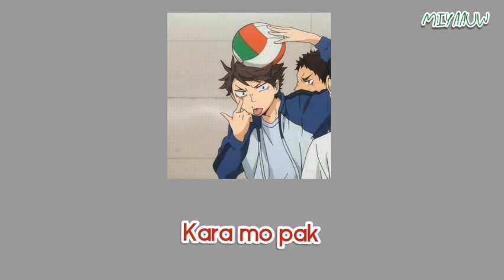Kyun - Kyun Oikawa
kyun~

kimetsunoyaiba,jibakuhanakokun,kaguyasama,haikyuu,demonslayer,Charlotte,blackclover,boruto,anime,animekawai,animeaction,animeringtone, Ansatsu Kyoushitsu